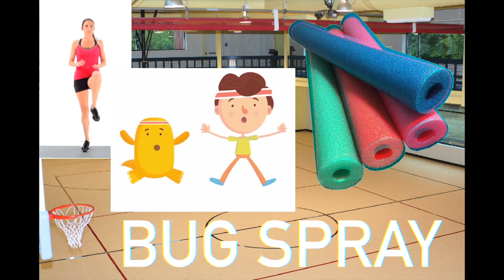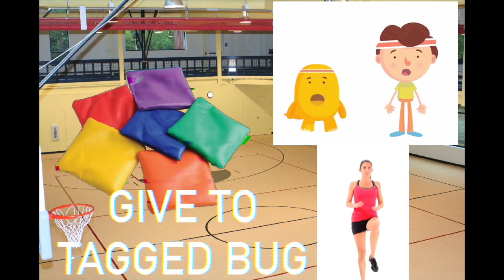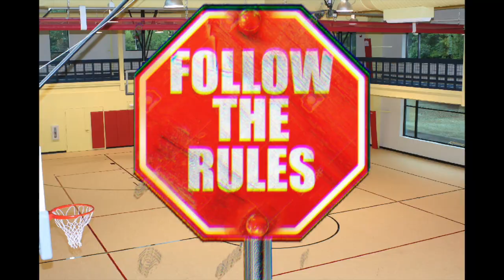((BUG TAG)) Elementary PE Games for Subs [Exercise Tag]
Reminders:
*You are only an exterminator if you have a tagger (noodle,frisbee)
*EVERYONE ELSE IS A BUG.
*There is NO RUNNING! All players must skip, gallop or speed walk for safety.
*When you are a bug doctor, catch your breath and then give the bean bag to another tagged bug.
*Coach chooses movement/exercise to be used for fitness zone activity.
*Hand out equipment to students who have been helpful / attentive and play next track on lesson plan playlist.

The students have played this before and are aware of the rules and expectations.

Once they have demonstrated that they can be safe and respond to the whistle and your instructions... you can get creative with movements and exercises.

For higher level thinking grab random equipment and ask students to make up rules to add to the game. Give frequent reminders and as many 1-2 step directions as you can :)

Just for "The Man". :)
TEKS:
Kindergarten (K1.d, K1.e, K2.b, K3.b, K3.d, K4.b, K4.b, K5.a)
First (1'1.a, 1'1.c, 1'1.d, 1'2.a, 1'2.b, 1'3.a, 1'3.b, 1'3.d, 1'5.a, 1'7.a)
Second (2'1.a, 2'1.c, 2'1.d, 2'1.e, 2'1.g, 2'1.i, 2'1.j, 2'1.n, 2'2.a, 2'2.b, 2'3.a, 2'3.b, 2'3.c, 2'3.d, 2'4.a, 2'5.a, 2'5.a)
Third (3'1.a, 3'1.b., 3'1.c, 3'1.d, 3'1.i, 3'2.a, 3'2.b, 3'3.a, 3'3.b, 3'3.c, 3'3.d, 3'4.a, 3'4.b, 3'5.a, 3'5.c, 3'5.d, 3'7.b)
Fourth (4'1.a, 4'1.c, 4'1.d, 4'1.f, 4'1.h, 4'2.a, 4'2.b, 4'2.c, 4'2.d, 4'3.a, 4'3.c, 4'3.e, 4'4.b, 4'4.d, 4'5.a, 4'7.a, 4'7.c)
Fifth(5'1.a,5'1.b,5'1.c,5'1.d,5'1.e,5'1.g,5'1.l,5'2.a,5'2.b,5'3.a,5'4.a,5'4.d,5'4.5'5.a,5'7.a,5'7.c)

*While this is an effective teaching aide for the vast majority of students, it does contain flashing images and contrasting colors. Around 1 in 100 people has epilepsy. Of these individuals, around 3% have "Photosensitive Epilepsy". This means that roughly 3 in 10,000 students should not watch the video to avoid being triggered. Know your students! If one of them has Photosensitive Epilepsy, be careful with what you let them watch 👌